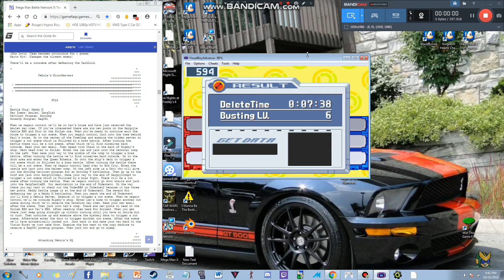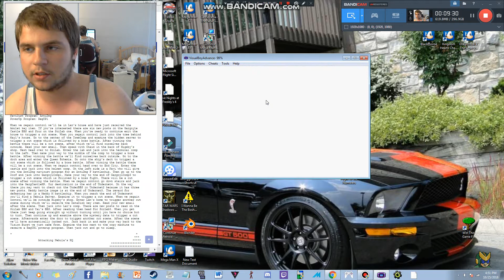Quint Plays MMBN5 Team Proto Part 205